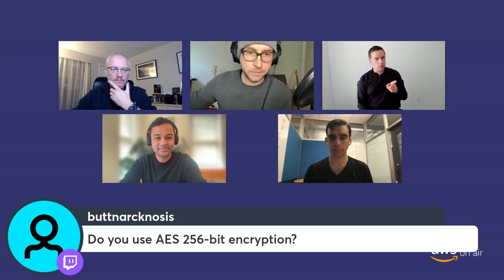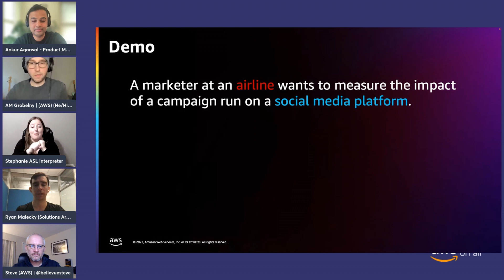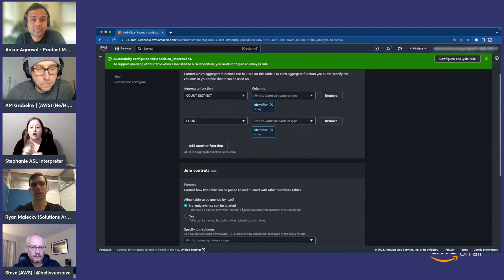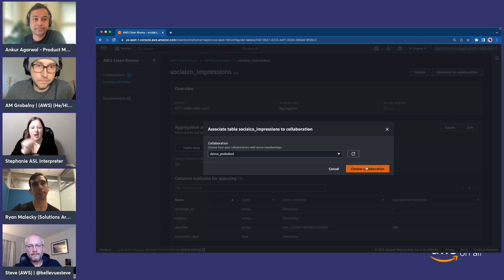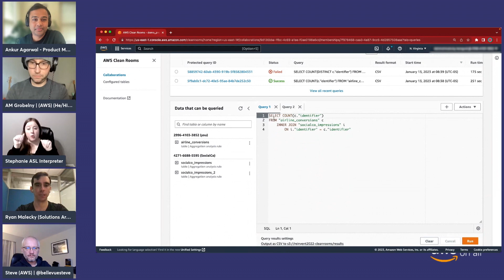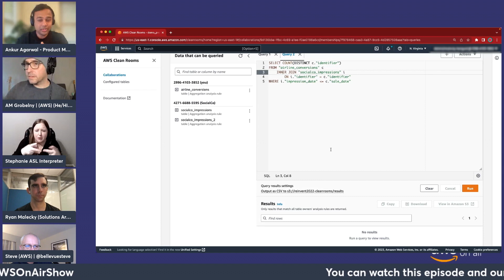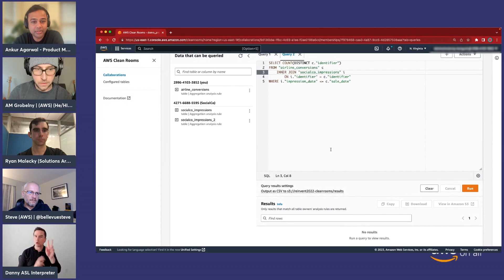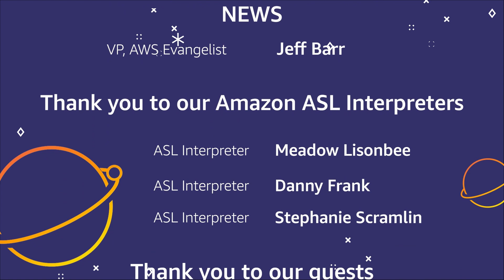AWS On Air ft. Privacy - Enhanced Collaboration with AWS Clean Rooms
AWS Clean Rooms helps companies and their partners more easily and securely analyze and collaborate on their collective datasets–without sharing or revealing underlying data.

Learn more about AWS Clean Rooms at https